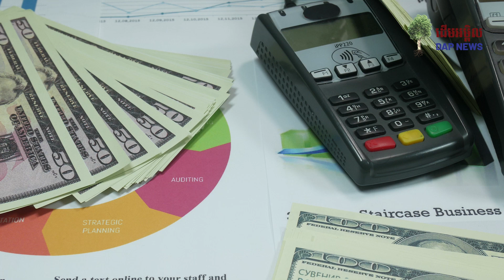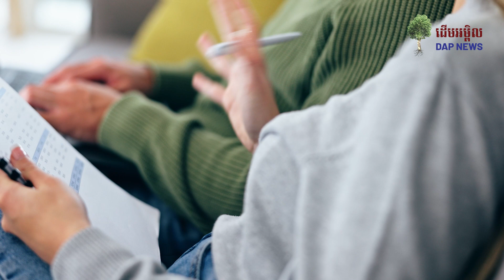ដោយសារតែចំណេះដឹងហិរញ្ញវត្ថុ ពលរដ្ឋយើង នៅមានកម្រិត ជាមូលហេតុធ្វើឲ្យ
អ្នកឧកញ៉ា វេជ្ជបណ្ឌិត គួច ម៉េងលី ៖ ដោយសារតែចំណេះដឹងហិរញ្ញវត្ថុ ពលរដ្ឋយើង នៅមានកម្រិត ជាមូលហេតុធ្វើឲ្យពួកគាត់យកកម្ចីទៅប្រើប្រាស់ខុសគោលដៅ